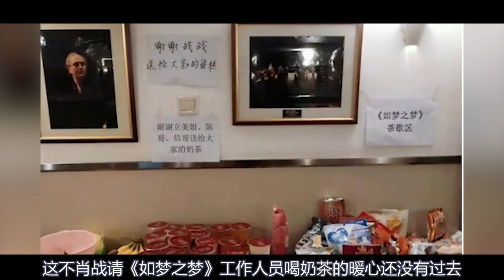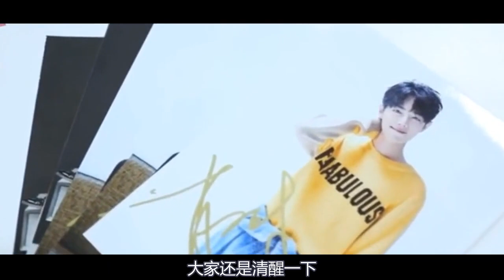肖戰《夢中的那片海》已過審！女主李沁引期待，或比玉骨遙先播！